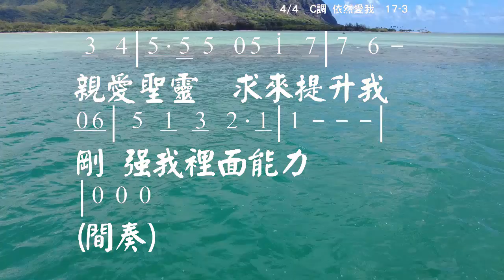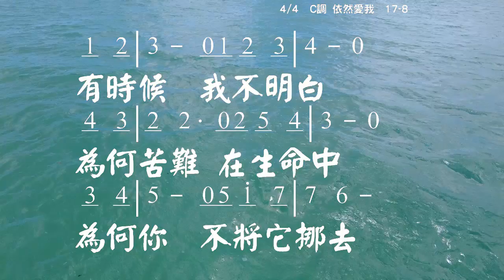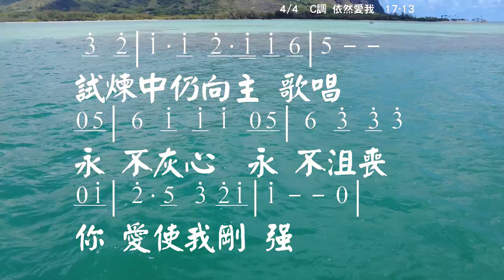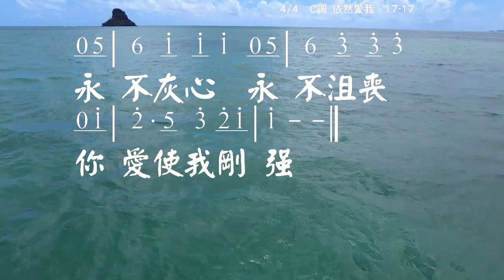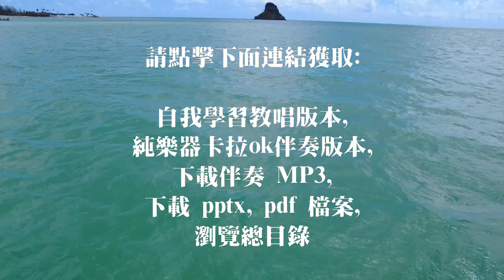依然愛我 You still love me 詞曲：盛曉玫 Lyrics & music: Amy Sand 伴奏版 簡譜 樂器 中文字幕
Recording Software: Adobe Audition 1.0
Video Hardware: DJI Pocket, Mavic Pro
Video Editing Software: Adobe Premiere Elements 2020

依然愛我 You still love me
詞曲：盛曉玫 Lyrics & music: Amy Sand
Album (專輯): 不變的愛

有時候我不明白 為何苦難在生命中
為何祢不將它挪去 漫漫長夜無盡

有時候我不知道 還要如何繼續禱告
親愛聖靈 求來提升我 剛強我裡面能力

當黑夜沒有盡頭 我相信祢依然愛我
給我力量 給我盼望

看見光明在不遠前方

高舉雙手讚美 試煉中仍向主歌唱
永不灰心 永不沮喪 祢愛使我剛強

☆聲明：

1、歌曲版權屬原作者所有
2、本影片不擁有歌曲版權
3、本影片非推廣商品製作
4、支持創作者請購原版CD